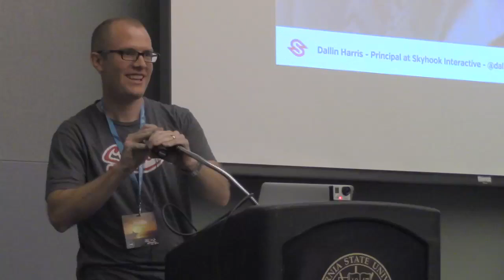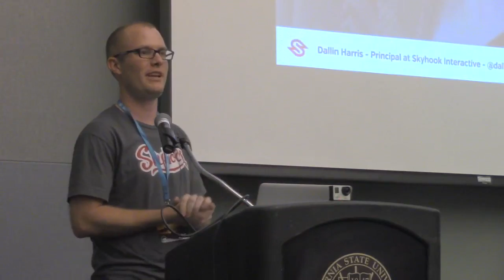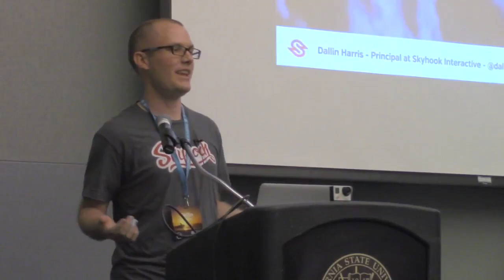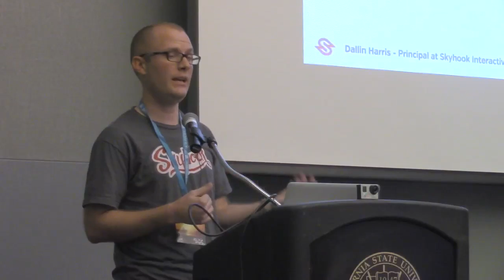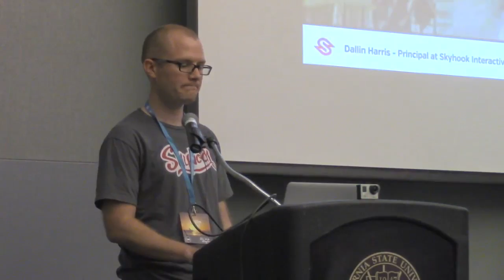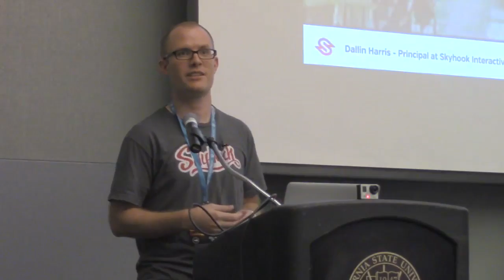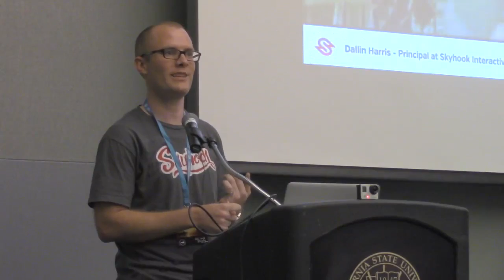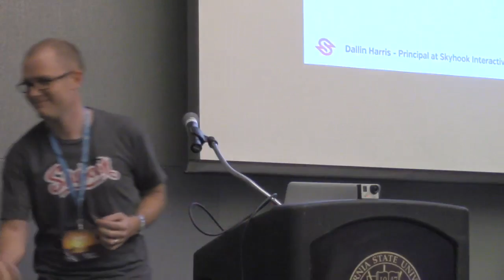Dallin Harris: Hit The Target – Client Satisfaction and Profitable Projects in One Easy Step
In this session, we dig into what it means to really satisfy a client (with a fun dip into some cognitive psychology), develop a process to find out what the Target is so you can hit it every time, and discuss why it’s easier, more profitable, and more effective than trying to “Wow” everyone you work with.